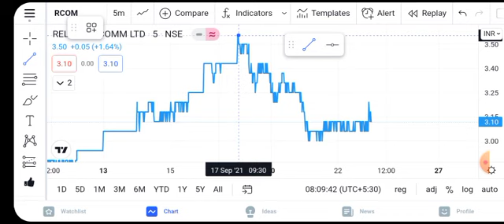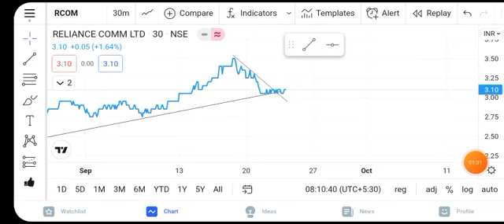Reliance Communications Ltd Q1 के बाद की Strategy ?| RCom Q1 Result Analysis| RCom Stock Latest News